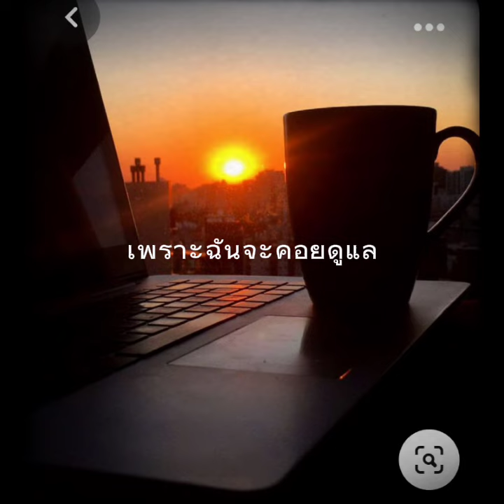กาแฟยามเย็น หลังเลิกงาน(สกัดเย็น)